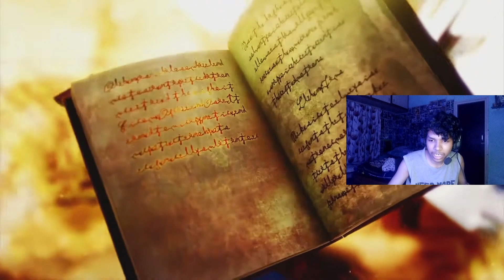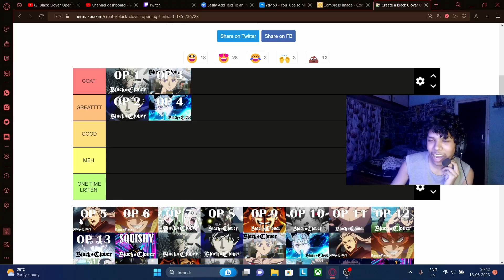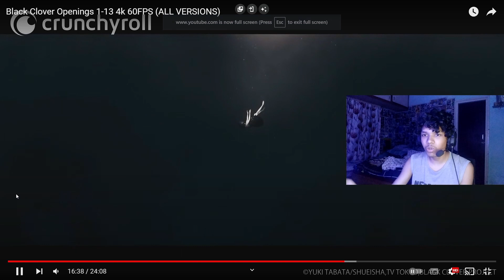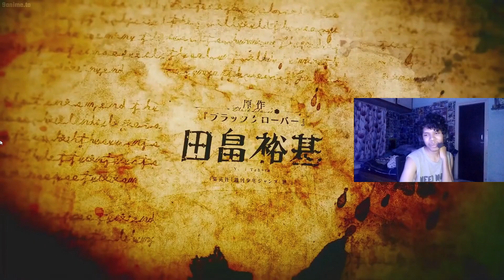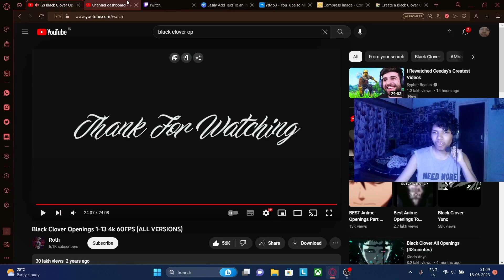RANKING ALL BLACK CLOVER OPENINGS.. | DAY 16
THIS IS DAY 16 OF ME UPLOADING FOR 30 DAYS STRAIGHT
HALF WAY THROUGH THE VID MY MIC BETRAYS ME AND BUGS OUT SO THATS AN L ...ANYWAYS ENJOY ..